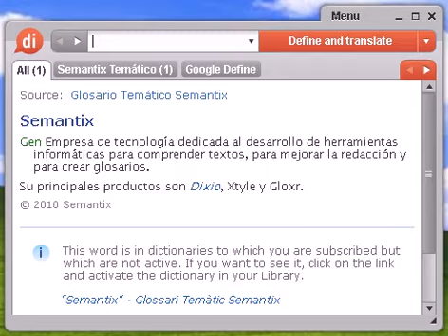Definición de hecho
Source:  Tesauro Español (OpenThesaurus) hecho 1 acción, actividad, acto, energía, influencia, batalla, argumento, bono, movimiento, entusiasmo, obra, evento, acontecimiento 2 efeméride, acontecimiento, episodio, evento 3 gesta, proeza, heroicidad, hazaña, empresa, aventura 4 lance, evento, acontecimiento, episodio, suceso, incidente, caso, asunto, trance, percance © OpenOffice.org

Source:  Tesauro Español (OpenThesaurus) hacer 1 actuar, ejecutar, proceder, realizar, efectuar, llevar a cabo 2 labrar, causar, producir, originar 3 obrar, actuar, proceder, portarse, comportarse, conducirse, ejecutar, cumplir, trabajar, hacer efecto © OpenOffice.org

Source:  Tesauro Español (OpenThesaurus) hacerse 1 aclimatar, adaptar, habituar, acomodar, acostumbrar, ambientar, enmarcar, encuadrar, situar, contextualizar 2 aficionar, inclinar, encariñar, enamorar, prendar, habituar, acostumbrar, enviciar 3 calzar, asegurar, apoderarse, conseguir, atribuirse, apropiarse, trabar, afianzar 4 enseñorearse, adueñarse, apoderarse, apropiarse, posesionarse, acaparar 5 labrarse (NoRAE) , prepararse, forjarse, formarse, crearse 6 ligar, obtener, conseguir © OpenOffice.org

hecho, diccionario, definición, significado, español, castellano, dixio, hecha, hechas, hechos